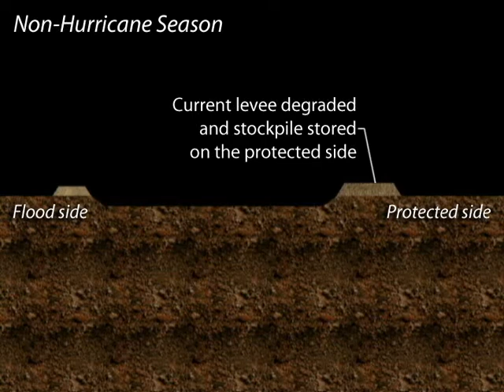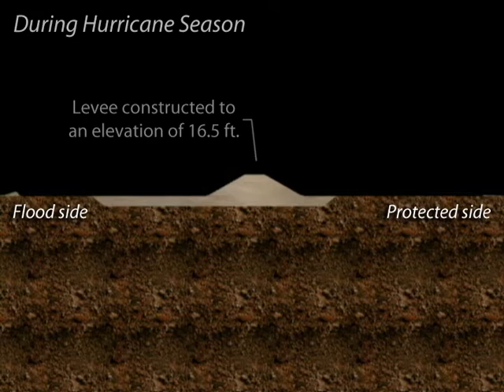Lake Pontchartrain and Vicinity St. Charles Parish Flood Risk Reduction Project - NO AUDIO